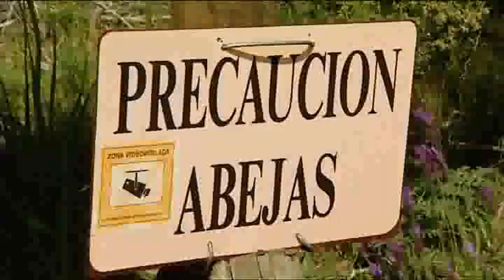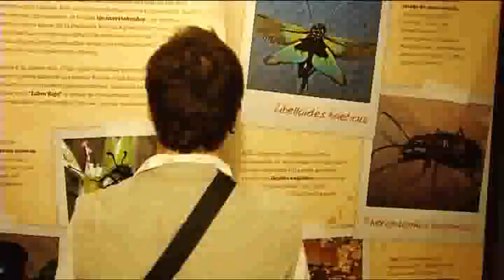Hazte Eco / Animales en peligro de extinción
Programa de Hazte Eco de Neox (Antena 3) y Greenpeace que trata sobre los animales en peligro de extinción. Visita a un apicultor ecológico y a Burrolandia (Tres Cantos).